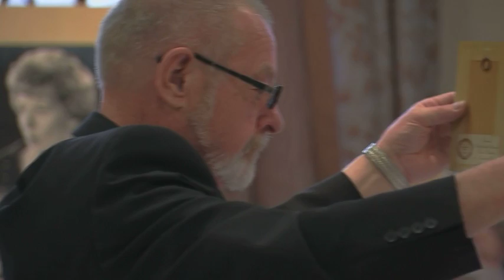Hilda Ogden's curlers, pinny and headscarf auctioned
A pinny, headscarf and curlers went under the hammer today. They belonged to Hilda Ogden, the role played by Jean Alexander for more than two decades. The Coronation Street star passed away last year at the age of 90. She'd held onto that outfit and this afternoon, fans got the chance to bid for a bit of TV history.